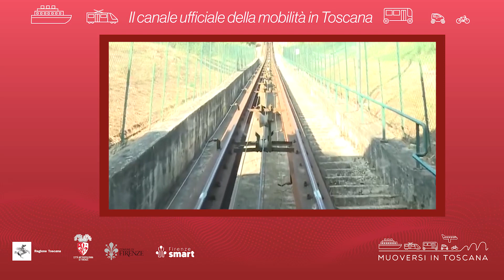Muoversi in Toscana - Edizione delle 10.30 del 22 febbraio 2024